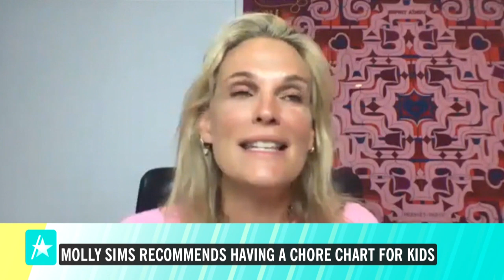Molly Sims Gets Candid About Parenting 3 Kids During Pandemic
Molly Sims joined Kit Hoover and Mario Lopez for “Access Daily," which is filming the show remotely amid the coronavirus pandemic. The mother of three opened up about how she is getting creative with parenting her kiddos while stuck at home after receiving advice like, "Do things you wouldn’t do. Eat breakfast under the table. Build a fort. Eat brownies for breakfast," she said. Plus, the actress shared her secrets to a her healthy marriage with hubby Scott Stuber.